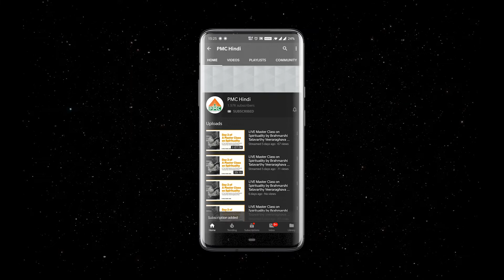ध्यान Yog से आनंद को पा सकते हैं | Art of Happiness by Senior Pyramid Master Anil Bharti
Poetic experience sharing by Anil Bharti ji explaining the art of happiness when we adopt the simple principles in our lives.

Anil Bharti is a senior Pyramid Master, who is also an industrialist by profession and Chairman of the Swami Vivekanand Trust that has built one of the largest meditation Pyramids in North India, in Ludhiana, Punjab.
Jaipur Meditation Fest was held on November 27-28, 2019 at Regional College, Sitapura (Jaipur).

About PMC Hindi:
Pyramid Meditation Channel Hindi (PMCHindi) is the official Hindi Media wing Pyramid Spiritual Societies Movement (PSSM) and managed by OneMedia Network. It is an unique new-age Spiritual channel, that envisions and endeavours to showcase the Universal Spiritual Truth and Reality to the whole of mankind through transformative, positive media.